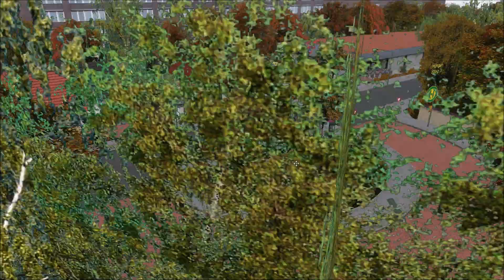Lets Play Omsi 2 map Winsenburg 2015 Updated (Open Beta Version 1) Linie 126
►Entwickler
MR Software

►Verleger
Aerosoft